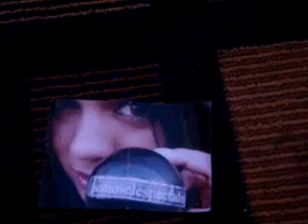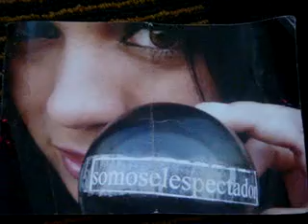se: TANIA LIBERTAD CANTA EN SE